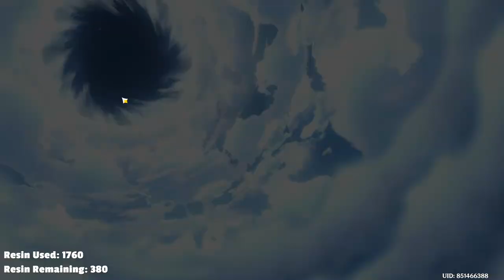Building the Strongest DPS Chongyun Day.1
Farming Artefacts to Build the strongest DPS Chongyun